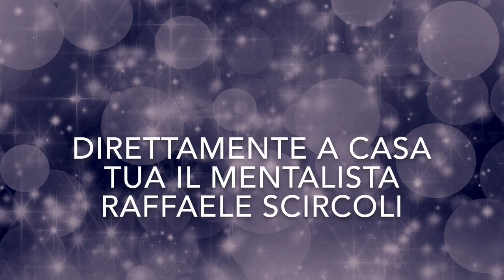VIDEOSHOW // Inganni mentali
Il nuovo spettacolo online del mentalista Raffaele Scircoli
puoi connetterti da qualsiasi posto nel mondo
da 1 a 300 spettatori